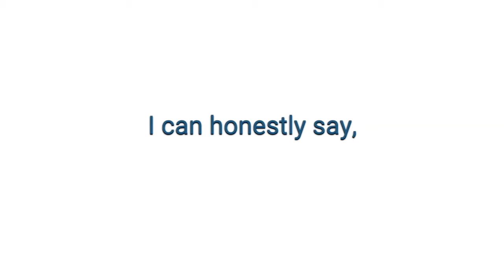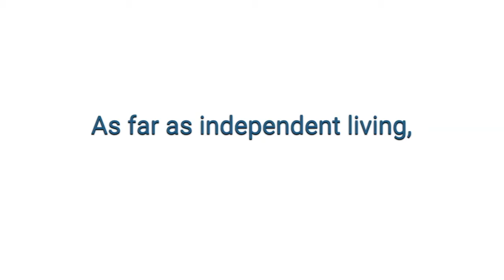HYPU Story Cloth Circles Awareness Story 2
Developmental Disability Awareness Story Video